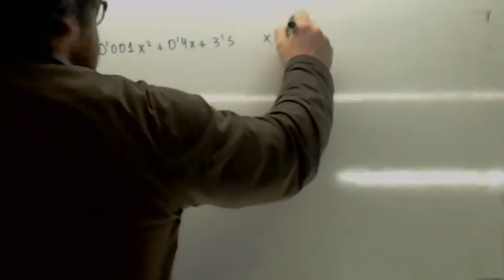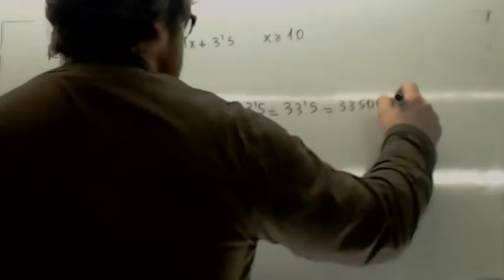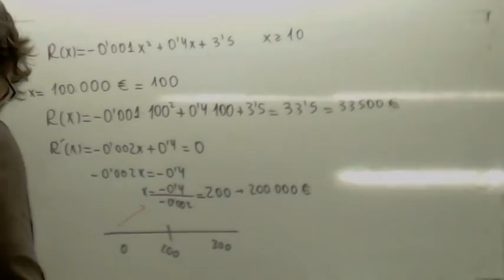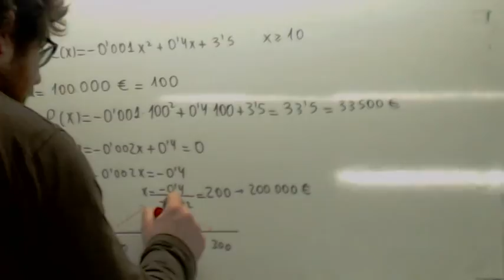Parabola Selectividad Usero